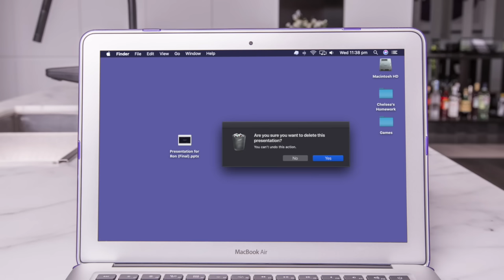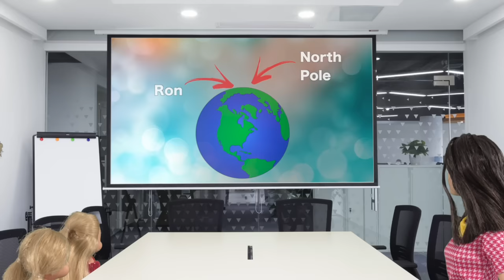Barbie - I Think We're in Trouble | Ep.273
What are the twins going to do after they accidentally delete Ken’s important work presentation? 😬